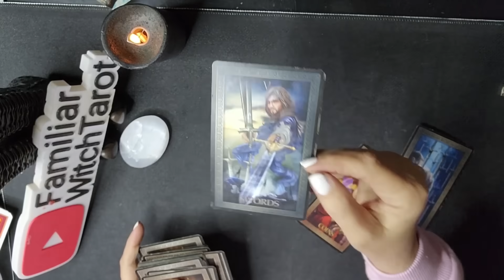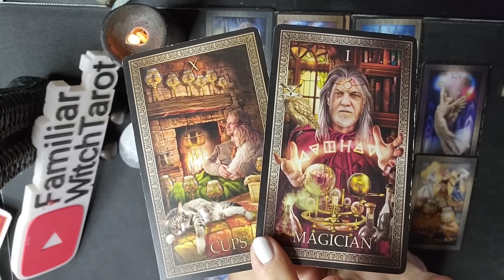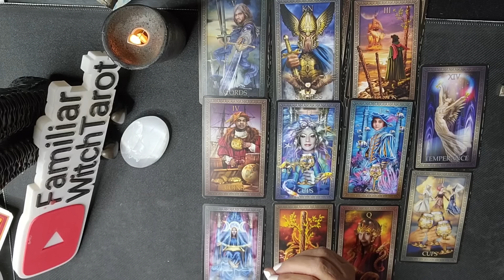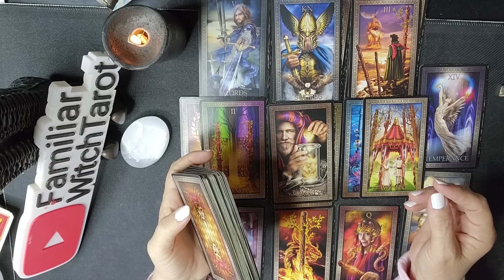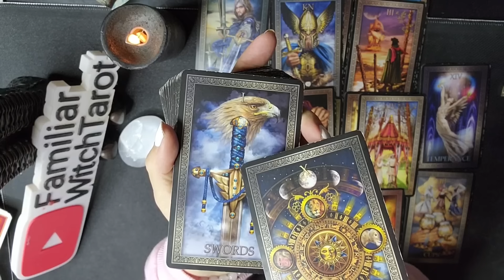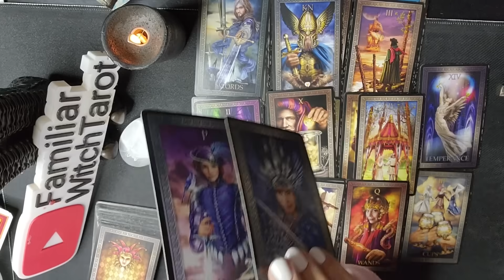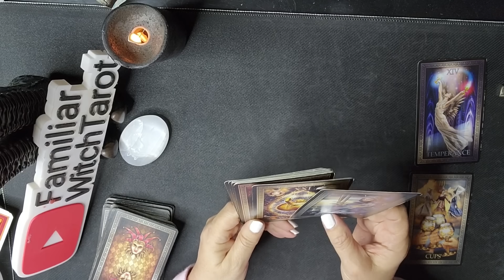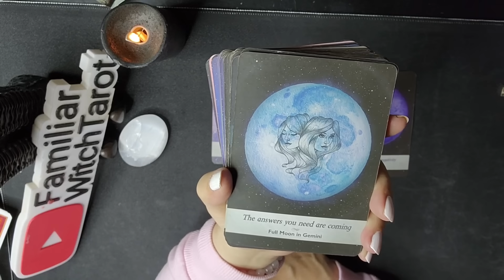TAURUS 🐂 Incoming BAD NEWS 👎 be prepared !